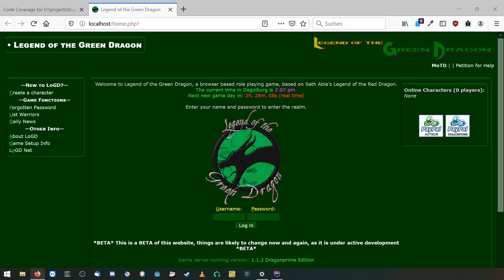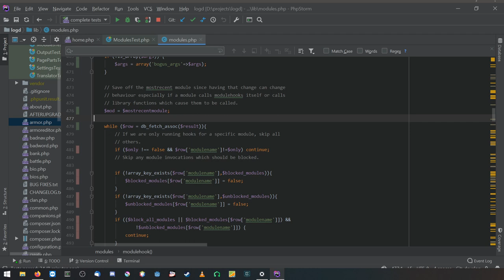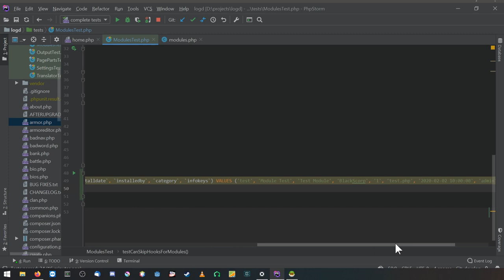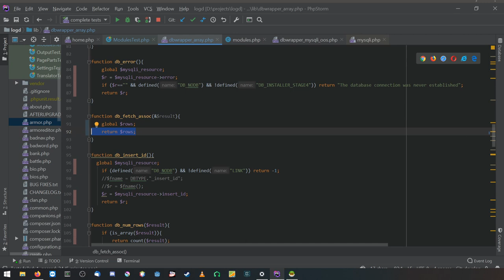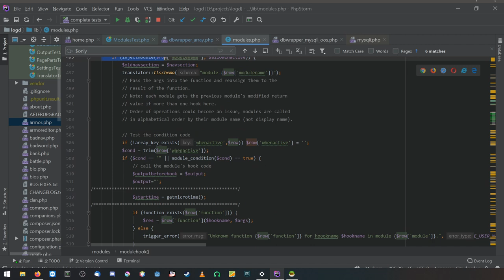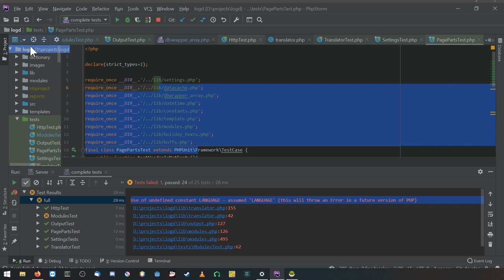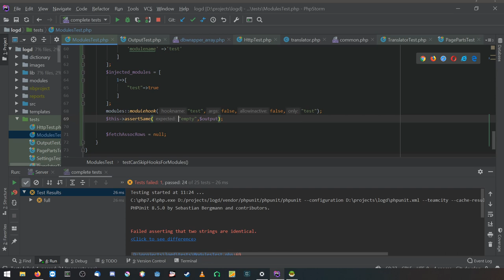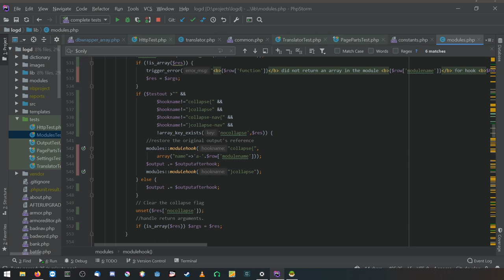REFACTOR LEGACY PHP CODE: #10 - modulehook - part2 | PHP Browsergame LOTGD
Heute habe ich angefangen die Datenbank Abfragen zu Faken, so dass ich den Test besser beeinflussen kann.